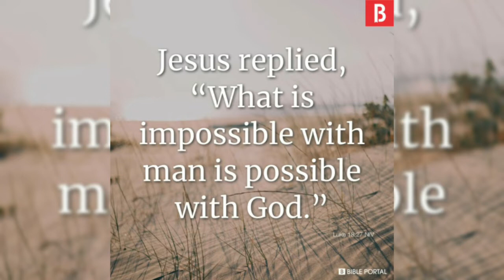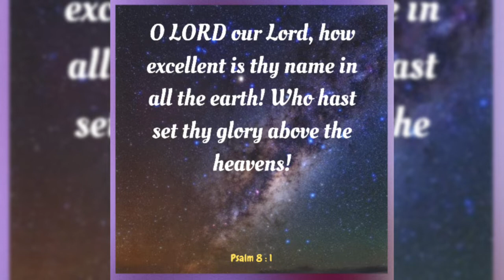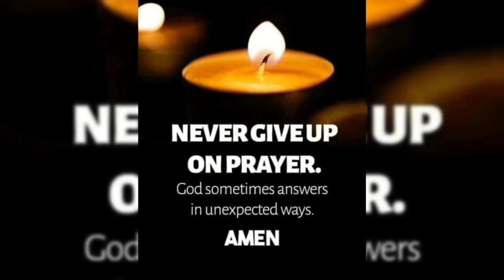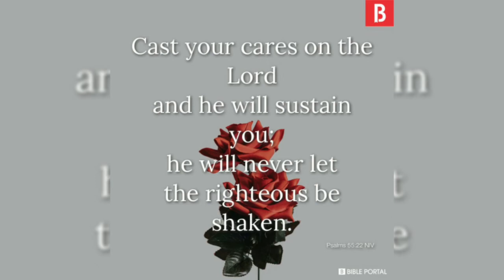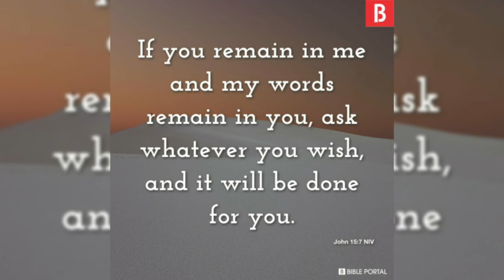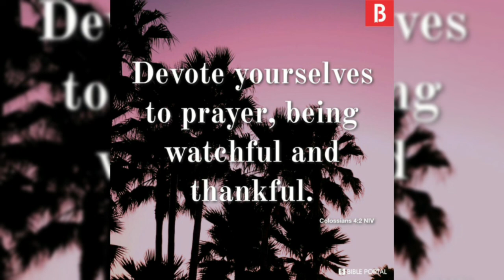Hours of Grace ||పెందలకడ ప్రార్థనసమయం,14-03-2022 ||Morning Hour of Prayer ||Mrs Grace Bhaskar